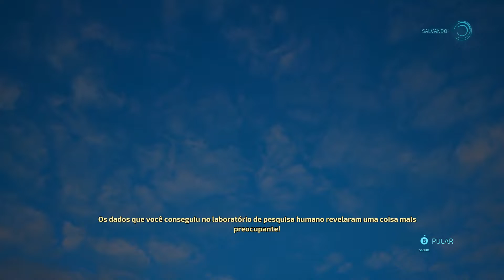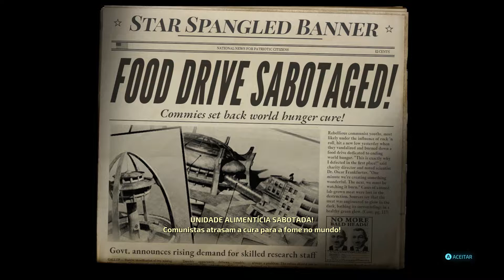Destroy All Humans! 10 - Mutantes!!! (GAMEPLAY PT-BR)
Dessa vez vamos embarcar numa jornada em 1950, onde na pele de Crypto-137, nossa missão será invadir o planeta Terra e tomá-lo de seus habitantes insignificantes, rs... Bora?!

Vai comprar Itens ou Passe de Batalha no Fortnite?
Vai comprar jogos pelo Epic Games?
Então, use meu código de criador: shoryuplay

NÓS AGRADECEMOS

Músicas/Artes utilizadas:

Spence - Retrograde (YouTube Library)